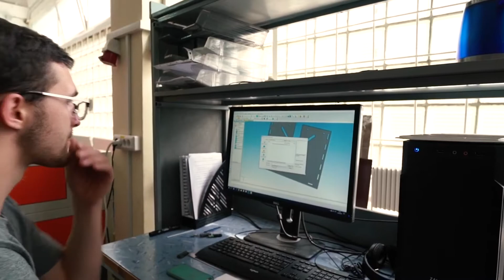Технология Славянка в системе Умный Город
Администрации городов Калуги и Обнинска проявили интерес к применению двигателей Дуюнова, с технологией "Славянка", в системе «Умный город»

В опытной лаборатории компании «СовЭлМаш» в Зеленограде побывал в гостях Андрей Лобов - ведущий партнер проекта «Двигатели Дуюнова».

Он сообщил, что власти Калуги и Обнинска интересуются возможностью использования асинхронных электродвигателей по технологии совмещённых обмоток «Славянка» в рамках системы «Умный город». Эта система  использует цифровые технологии с целью повышения комфортных условий проживания в городах. В Калужской области концепцию «Умного города» приняли весной 2019 года и сейчас активно её реализуют. Одним из ключевых принципов системы является её энергоэффективность и сбережение электроэнергии.

Андрей Лобов передал намерения администрации Калуги и Обнинска о сотрудничестве с компанией "СовЭлМаш", а так же о возможности заказа двигателей для нужд города.
На встрече с Дмитрием Александровичем Дуюновым он обсудил, сферы городского хозяйства, где эффективнее всего возможно использовать технологию «Славянка».

Интерес местной администрации к технологии совмещённых обмоток Андрей Лобов привлек благодаря своим разработкам с двигателями Дуюнова. Это сделанные им  автосани и квадроцикл с моторами DA-90S.Эти транспортные средства испытывались в тяжелейших условиях проката и проявили себя лучшим образом, показав высокую скорость и маневренность. В настоящее время «Емелины сани» и квадроцикл катают посетителей экологического парка «Этномир» в Калуге.

Двигатели с совмещенными обмотками находят всё более широкое применение в городской среде благодаря тому, что двигатели Дуюнова можно использовать в любых сферах. Поскольку концепция «Умный город» является частью национальных программ «Жилье и городская среда» и «Цифровая экономика», нельзя исключать того, что в ближайшие годы двигатели Дуюнова будут работать по всей России.

Вся информация о технологии и деятельности группы компаний СовЭлМаш на официальном сайте